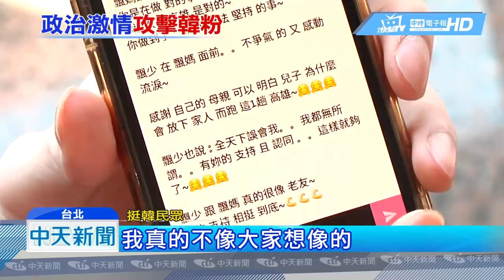20190429中天新聞 不滿杏仁哥連署「關扁」 三婦人攤位前嗆聲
上個禮拜六挺韓大會中，一名男子因為表態力挺韓國瑜，竟然就遭到網友的瘋狂肉搜攻擊，上午這名男子受訪時表示，南下高雄事先有跟媽媽報備，媽媽也希望台灣能更好，因此支持他的決定，至於母親出院，家裡還有其他人幫忙，另外這幾天持續在夜市擺攤，連署把前總統陳水扁關回去的杏仁哥，28日攤位前有三名婦人，只因為理念不同就跑來鬧場嗆聲。